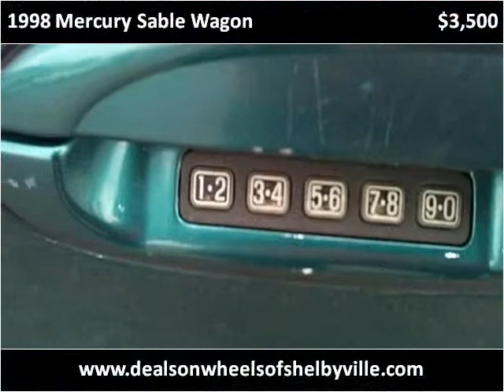1998 Mercury Sable Wagon Used Cars Shelbyville TN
This 1998 Mercury Sable Wagon is available from Deals On Wheels.